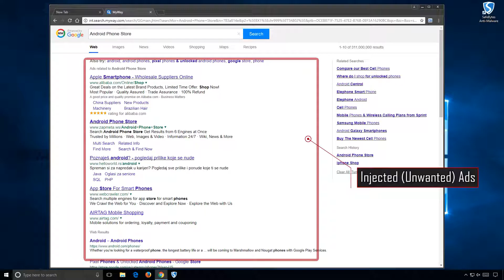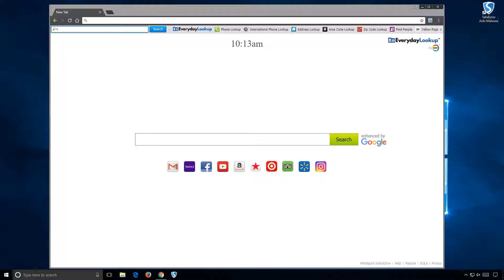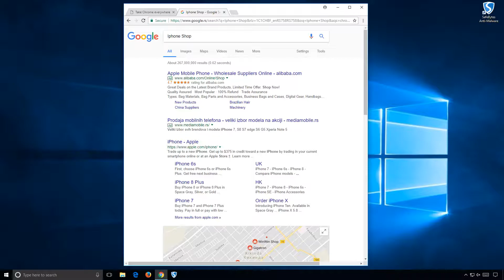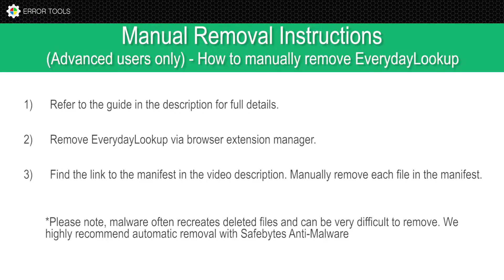EverydayLookup Removal Guide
EverydayLookup is a browser extension for Google Chrome developed by Mindspark Inc. This extension allows users to find what mobile network a certain number belongs to, to find out an area code of a country / town, or locate a town by zip code. While these features look promising and interesting, this extension comes with a downside.
When installed, this extension will change your default search engine, home page and new tab to search from MyWay.com, it will monitor user browsing activity, log searches, visited links, opened websites and other information. This information is forwarded to Mindspark ad servers, then later sold / used to better target ads.
While browsing the internet with this extension you will see additional injected ads and sponsored content throughout your browsing sessions (even if the ads do not match your search queries). It can inject banners to websites, and sometimes even put an ad above website content making it extremely annoying to deal with.

Aliases:

PUP/Win32.MyWebSearch
Win32.MyWebSearch
Win32:Mindspark-A [PUP]
MyWebSearch
MyWebSearch.J (v)
Adware.Win32.MyWebSearch.bQ
Win32/Toolbar.MyWebSearch.AJ
Riskware/MyWebSearch
Win32.Adware.Mindspark
WebToolbar.Win32.MyWebSearch
MyWay
PUP.Optional.MindSpark
Win32/Virus.WebToolbar.30b
Win32.Trojan.Falsesign.Wsuo
Everyday Lookup
Search.mway.com
Everydaylookup.com

This video shows a live demonstration of how EverydayLookup can be automatically removed using Safebytes Anti-Malware. As of publication of this video, EverydayLookup has been flagged as PUP., though detections can change over time.